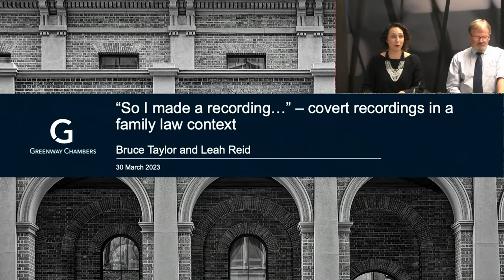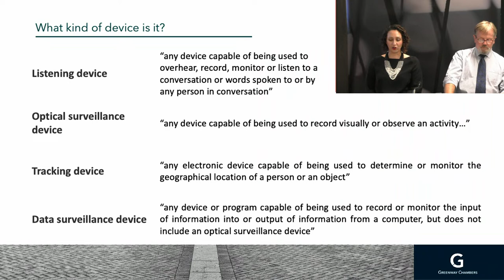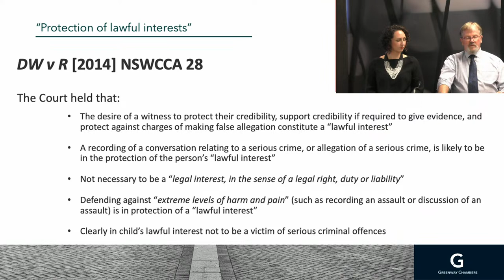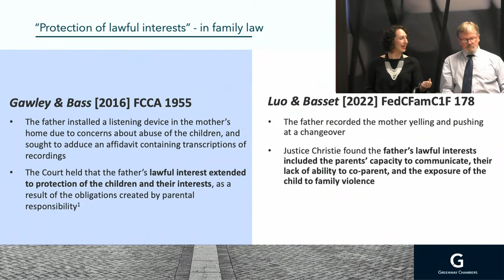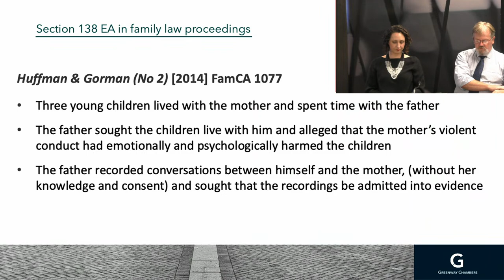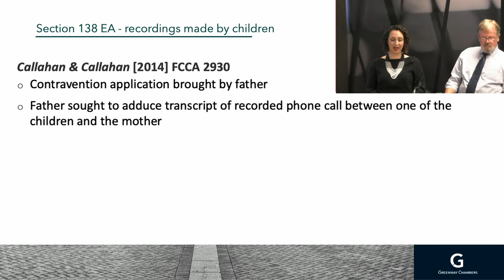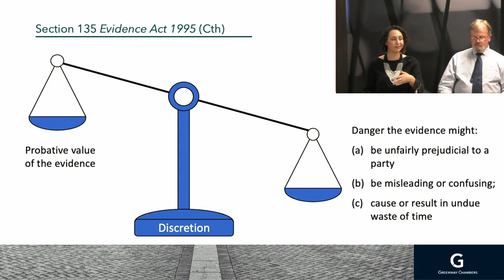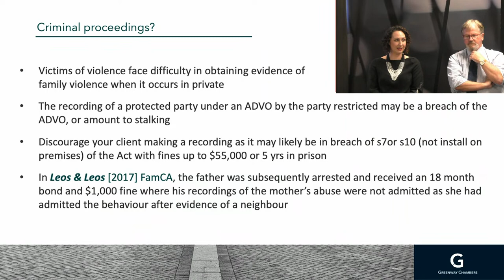So I made a recording…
What should you do when a client tells you they have a video or voice memo covertly recording violence being perpetrated, or a child making a disclosure? In this CPD, Bruce and Leah will explore the legality of these covert recordings under Surveillance Devices Act 2007 (NSW) and Telecommunications (Interception and Access) Act 1979 (Cth), as well as discuss how covert recordings can be admitted under the Evidence Act 1995 (Cth) and their impact in recent family law cases.